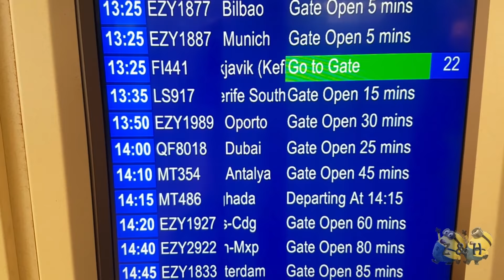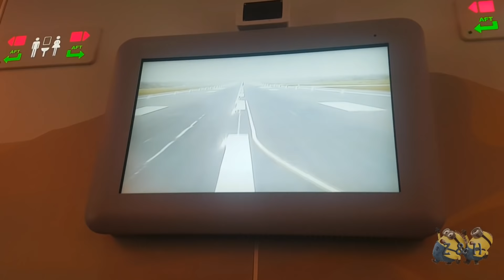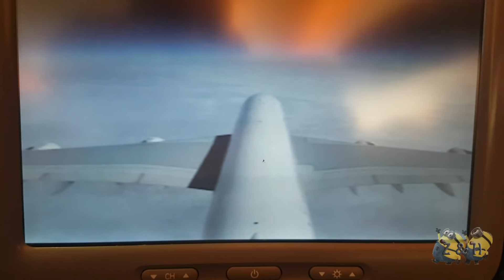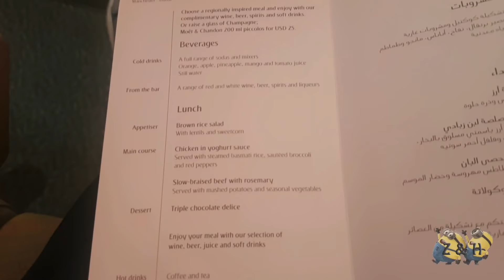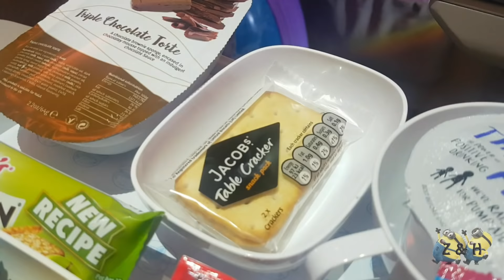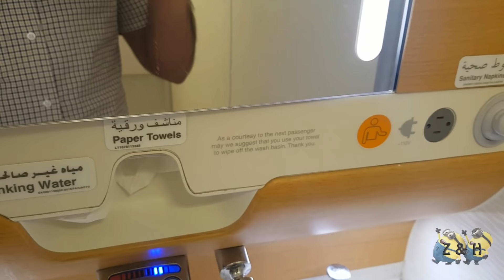Manchester To Dubai by Emirates Airlines A380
A trip report and family journey from Manchester to Dubai international airport by emirates a380

طائرة الإماراتية 380
Emirates Airlines A380
Etihad airways
British airways
Lufthansa airways
American airways
royal Jordan Airline
Pakistan international airlines PIA
Qatar Airline
Turkish airlines

 Abu Abu Dhabi airport
Dubai airport
Islamabad airport
Lahore airport
Karachi airport
Heathrow airport
Gatwick airport
Stansted airport
Manchester airport
Birmingham airport